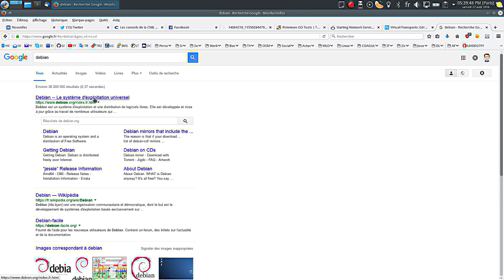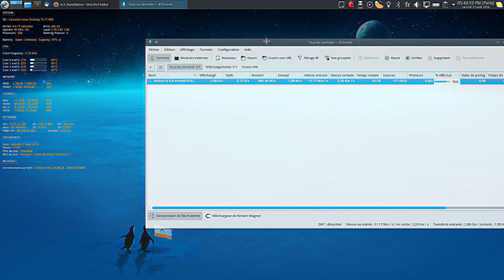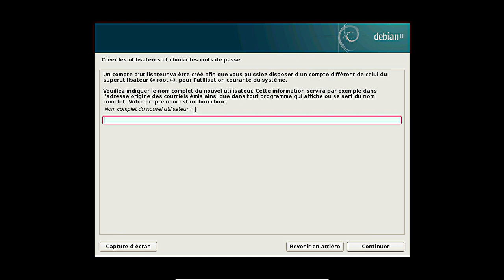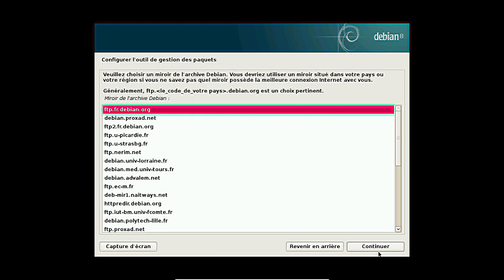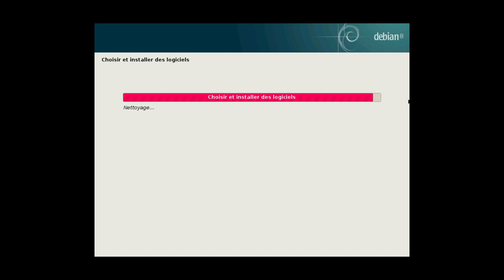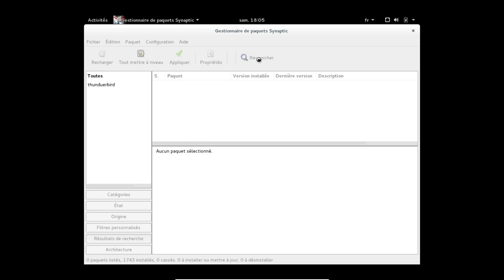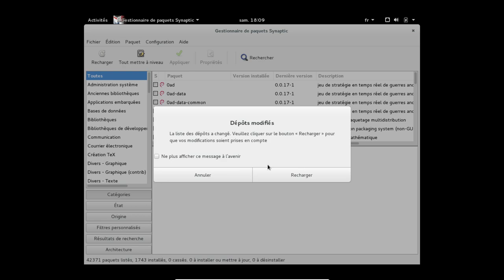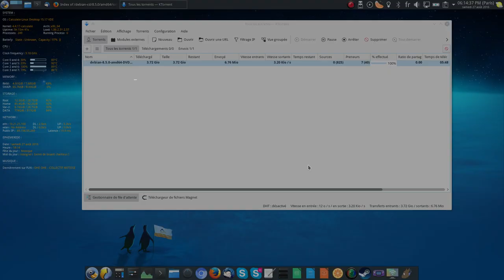Je me suis mis dans la peau d'un débutant pour installer Linux (Debian)